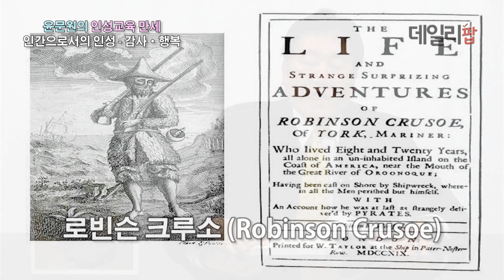[데일리팝TV-윤문원의 인성교육 만세⑬] "행복·감사·비교하지 않는 삶의 자세 필요"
'길을 묻는 청소년' 등을 집필하며 청소년 전문가로 활동한 윤문원 작가가 지난 7월 시행된 '인성교육진흥법'에 따른 지침서로 '인성교육 만세'를 출간했습니다.

윤 작가는 이번 영상을 통해 "인간이 궁극적으로 추구하는 목표는 행복이다"라며 "자신의 삶에 대해 만족하지 못하는 자세를 가지고는 행복한 삶을 영위할 수 없다. 자신에게 주어진 삶, 현재의 상황에 감사하는 자세는 무엇보다도 필요하다"고 설명했습니다.

또한 윤 작가는 "자신의 삶에 감사하지 못하고 남과 비교하면서 항상 불평불만만을 일삼는 많은 사람들이 있다"며 "행복과 감사, 비교하지 않는 삶의 자세를 가지고 행복을 위해 앞으로 나아가면서 '나는 행복을 위해서 어떤 마음의 자세를 가지고 있는가'에 대해 생각해봐야 한다"고 덧붙였습니다.

윤 작가가 이번에 출간한 '인성교육 만세'는 왜 인성인가, 인간으로서 인성, 관계로서 인성, 인간이 가져야할 의무로서 인성, 꿈의 실현을 향한 인성, 관리해야 할 인성 등 총 6장으로 구성돼 있습니다.

한편 본지에서는 '윤문원의 인성교육 만세'를 동영상으로 연재하고 있습니다. 많은 시청 바랍니다.